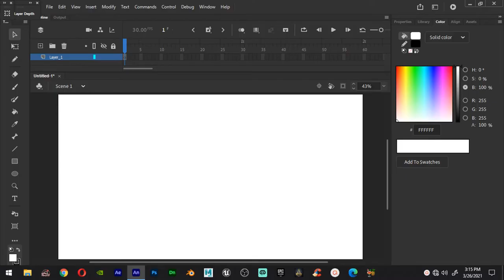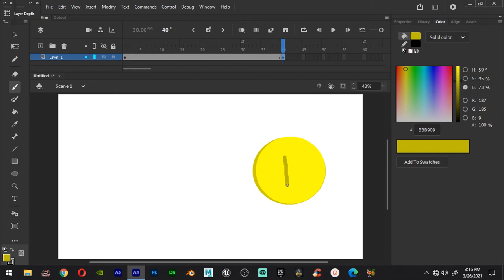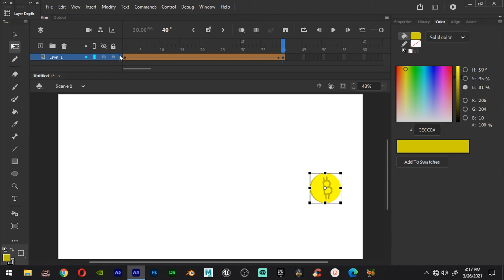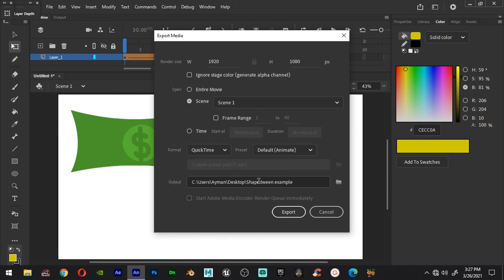Learn about shape tween in adobe animate - beginners guide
This tutorial video will teach you what is shape tween Adobe animate cc and flash.